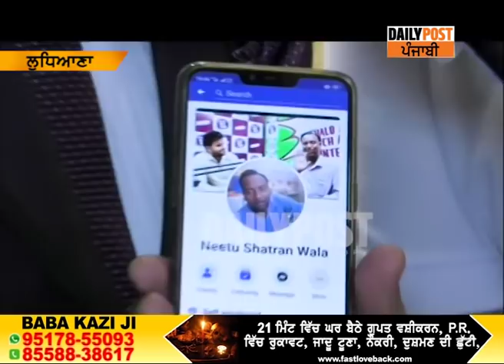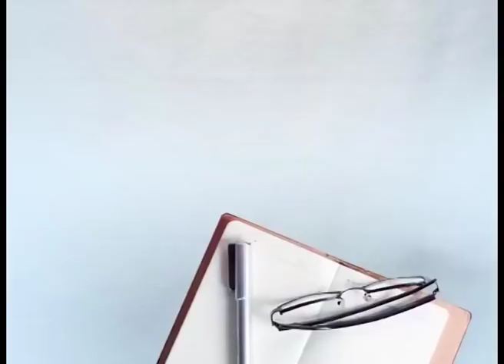ਕੀ ਨੀਟੂ ਸ਼ਟਰਾਂ ਵਾਲਾ ਦੇ ਰਿਹਾ ਅਫਸਰਾਂ ਨੂੰ ਧਮਕੀਆਂ